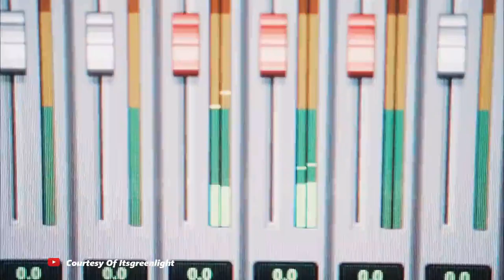🔴 RAFFI AHMAD GANGGUIN ADIKNYA, MALU DEPAN ARIEL NOAH | SYAHNAZ TIDAK KEBAGIAN BERFOTO BARENG IDOLA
Kehebohan keluarga rans, saat ariel noah menyambangi kediaman raffi ahmad dan nagita slavina.
Yuks, Tonton Videonya Sampai Habis ...